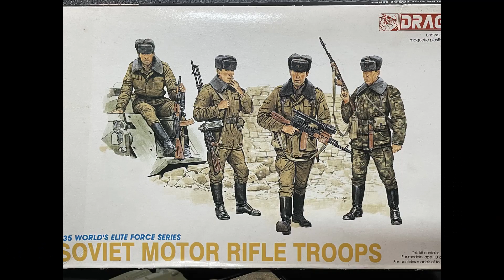【簡単改造！】ドラゴン 1/35 ソビエト自動車化狙撃兵を自由に作ってみたらとんでもないことになった【ウクライナに栄光あれ】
今回はドラゴン社の
1/35 Soviet motor rifle troops
を制作していきます。

この動画は戦争を助長するものでは無く、一個人の模型という趣味の共有動画です。
侵略戦争の早期終結を切に願います。

毎週金曜日の21時を目安に模型作成動画を投稿しています。

制作動画を見たいキットや気になる点がありましたらコメントください。